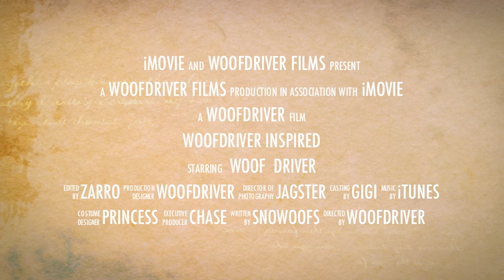Husky Dog adventures - WooFDriver Inspired iMovie Trailer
(WooFDriver Inspired iMovie Trailer, enjoy the nature WooFDriver and the PAK explore while out on their adventures